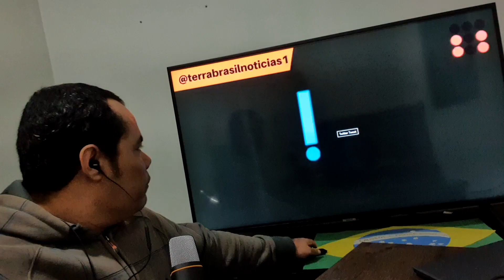Multidão sai as ruas de Curitiba em apoio a Deltan Dallagnol!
Manifestantes saíram às ruas neste domingo (21), em Curitiba, em ato de apoio ao deputado cassado Deltan Dallagnol (foto). Em discurso, o ex-procurador da Lava Jato se manifestou sobre a cassação e disse que “o sistema dos corruptos tem medo de quem acredita no impossível”.

Apoiadores Maio:

Maria Antônia Siqueira Nunes.